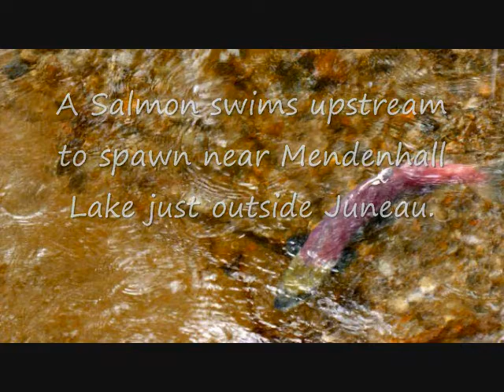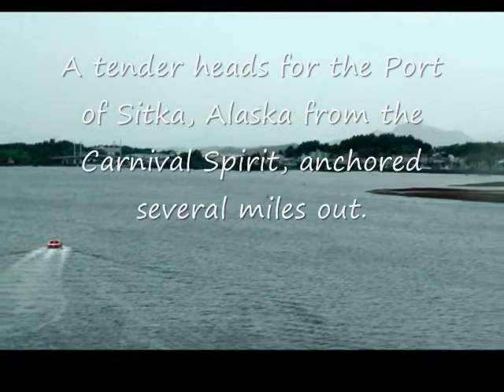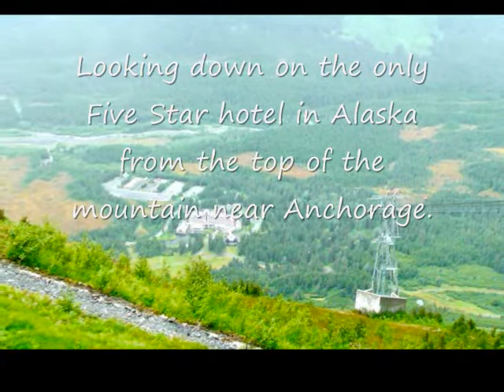Dale and Esther Puckett's Alaska Cruise 2009